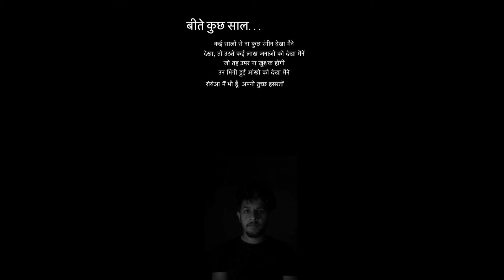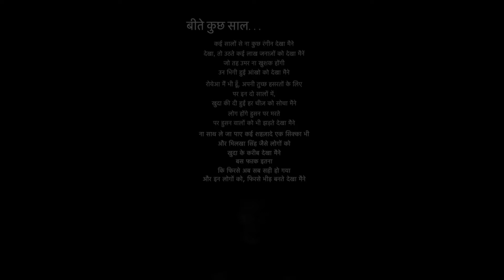06 JULY FIJI IN FOCUS